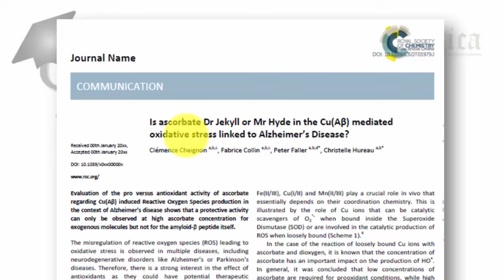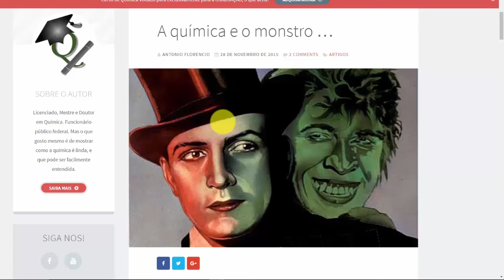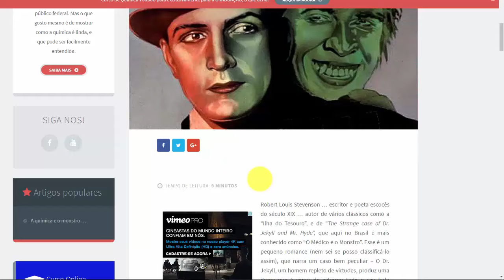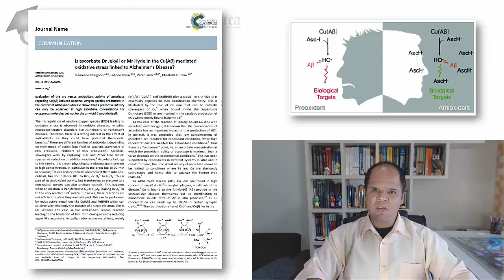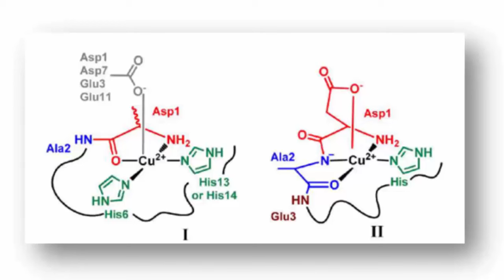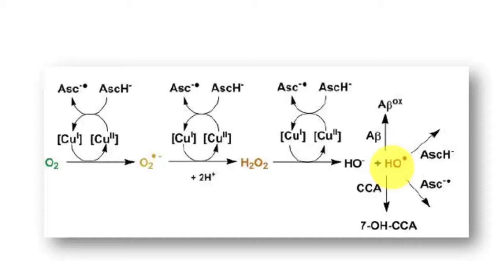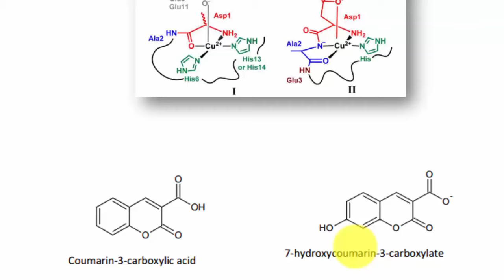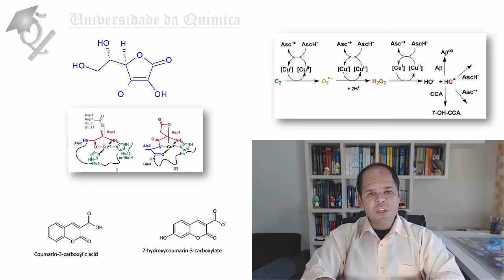Química em Artigos #3 Ascorbato, Alzheimer, Jekyl e Hyde ...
Neste vídeo eu comento o artigo "Is ascorbate Dr Jekyll or Mr Hyde in the Cu(Aβ) mediated", da Dalton Trans., onde os autores avaliam o papel do ascorbato como um antioxidante, ou pró-oxidante, em função de sua concentração.